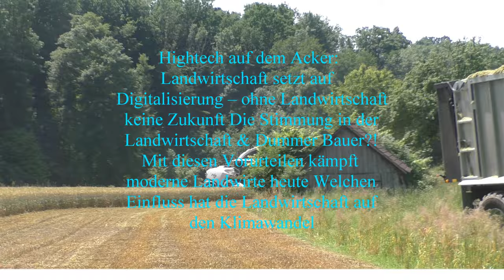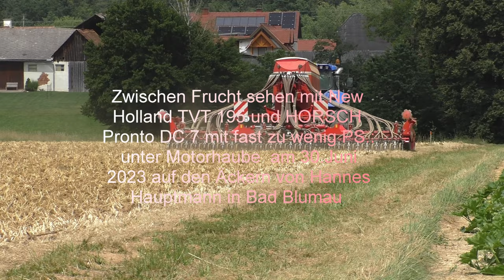Zwischen Frucht sehen mit New Holland TVT195 und Horsch Pronto dc 7 mit fast zu wenig PS unter ????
Zwischen Früchte anbauen auf dem Äckern von Hannes Hauptmann mit Drei PS Starke Traktoren Case Puma 230 New Holland TVT 195 und John Derre 8360 R mit fast 1000 Ps auf dem Acker da geht die post ab und sollte 40.Hekatar am Abend Geschaft zu haben Zwischen Frucht sehen mit New Holland TVT 195 und HORSCH Pronto DC 7 mit fast zu wenig PS.: unter Motorhaube  am 30.Juni 2023 auf den Äckern von Hannes Hauptmann in Bad Blumau